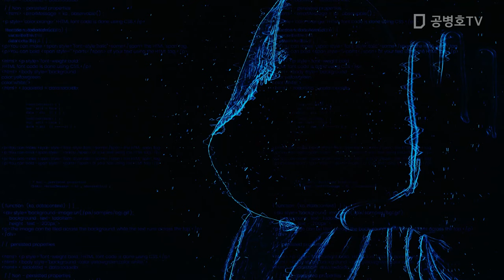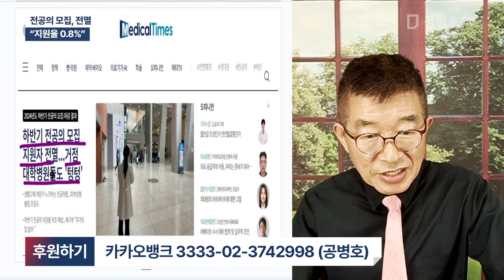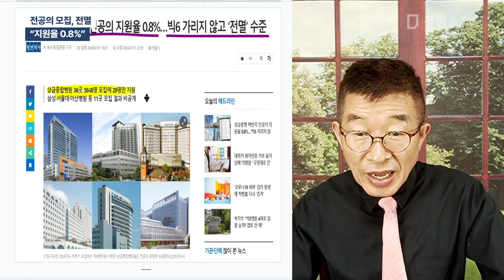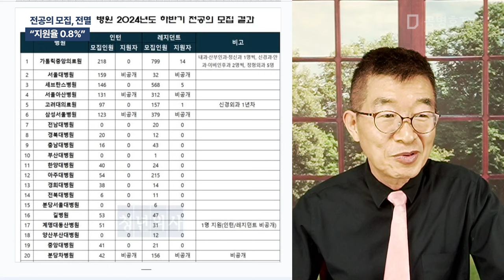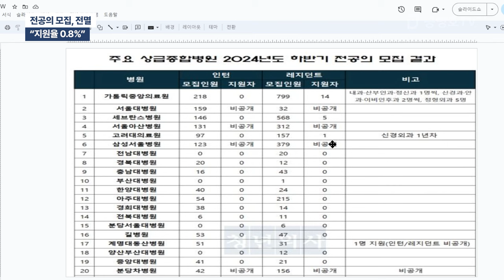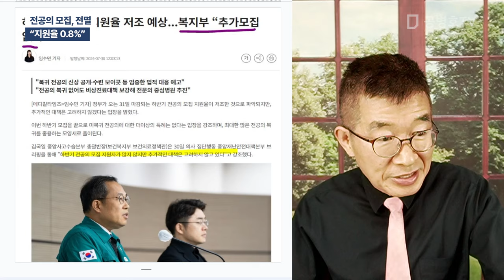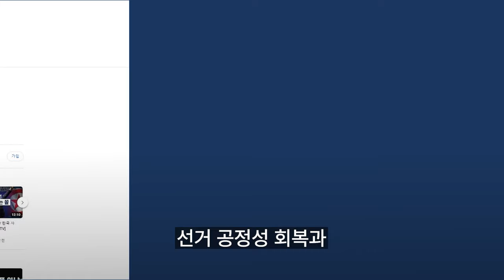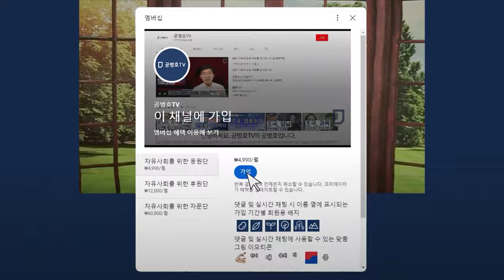전공의 모집, 전멸 / "지원율 0.8%" [공병호TV]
Bitcoin : 3MTW849AkP2ftLeSK2teZHMmzLu7Z83s9U